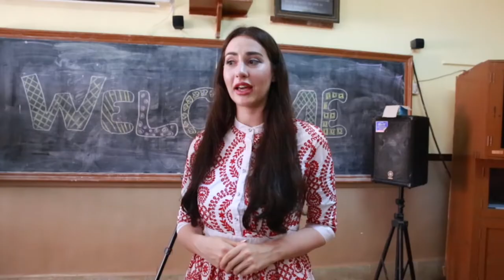Miss Grand Lithuania 2018 - Jurate Stasiunaite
The VDO on "STOP THE WAR AND VIOLENCE"